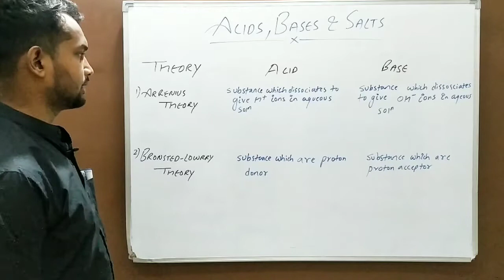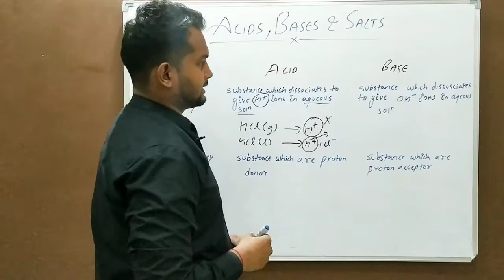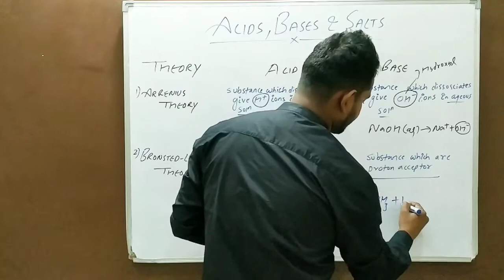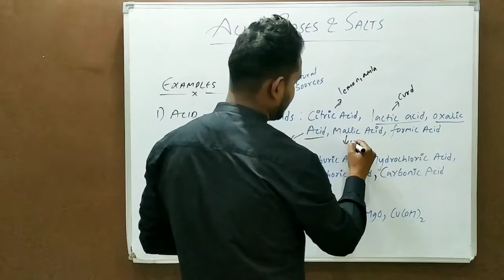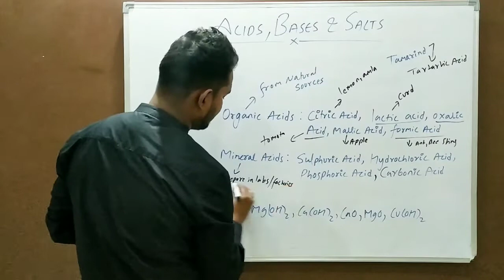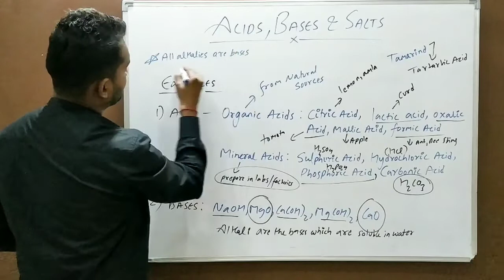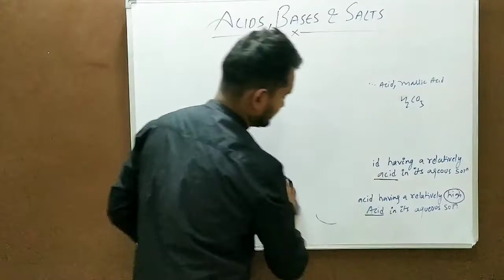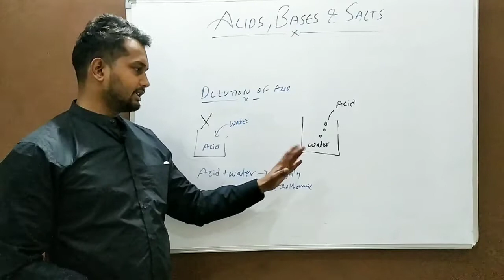Class 10 || Chapter 2- Acid, Bases & Salts|| Definition